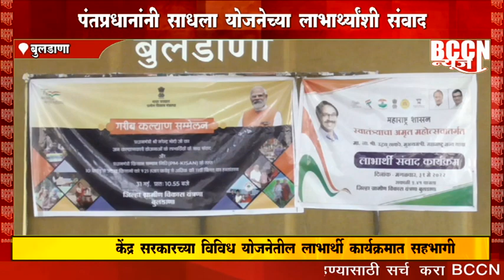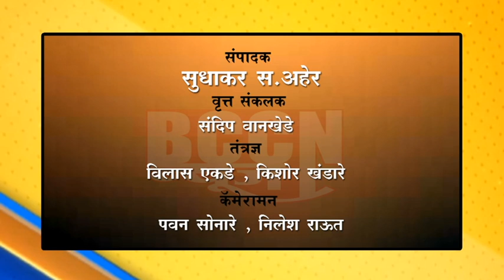बुलडाणा - पंतप्रधानांनी साधला योजनेच्या लाभार्थ्यांशी संवाद...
केद्र सरकारच्या विविध योजनेतील लाभार्थी कार्यक्रमात सहभागी...

देशातील दीड हजार ठिकाणावरून लाभार्थ्यांचा ऑनलाइन सहभाग...